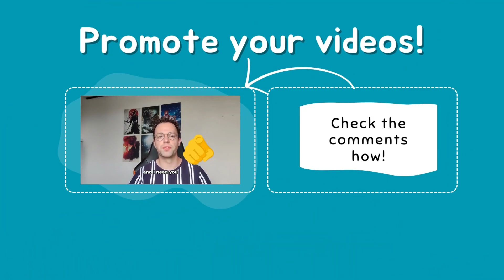THE ULTIMATE BACKDOOR! SOLO ALUCARD ONLY TO MYTHIC Ep 14 | Mobile Legends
Send me your videos and be featured on the channel!

 • Mobile Legends